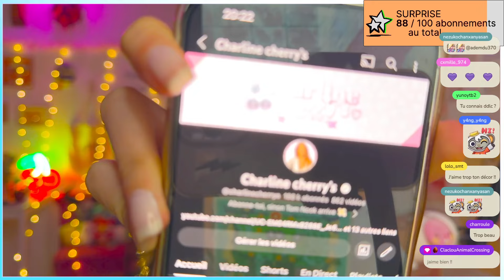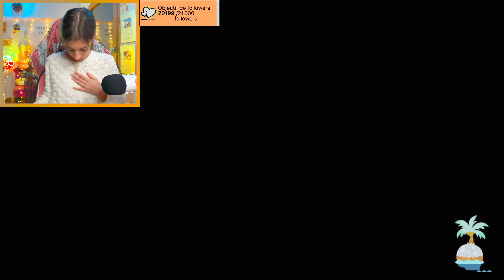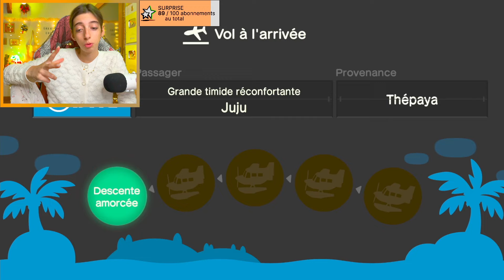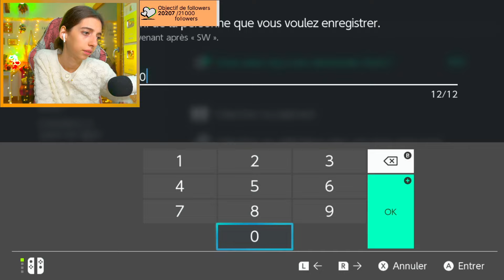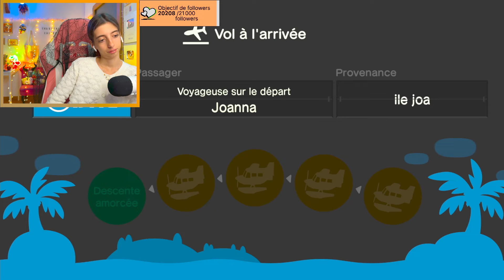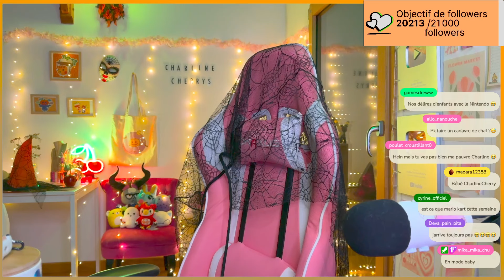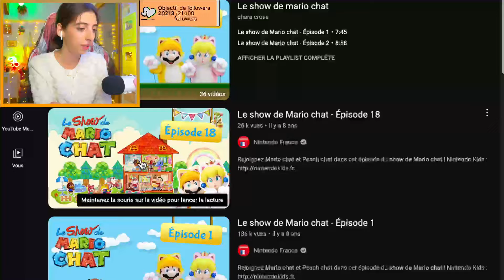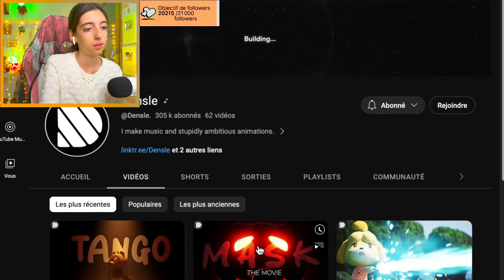✨ ACNH : L’ILE PREND FORME ! JE SUIS TROP CONTENTE ! ♡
🎥 Mes chaînes YouTube :

✨ Lifestyle : @charlinethecherry
🎬 Shorts : @charlinethecherryshorts
💤 ASMR : @charlinethecherryasmr
🎙️ Podcast : @cherryplacepodcast
📺 VOD : @CharlineCherryVOD